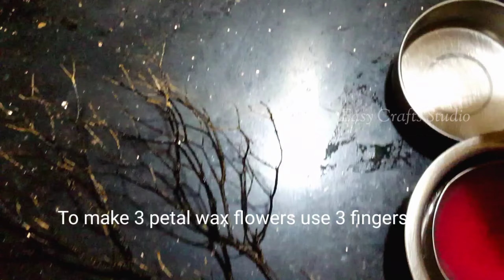Artificial tree for home decor | Wax flower making | how to make flower tree | Flower tree craft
This video help you to make flowers very easily using things which are readily available nearby.

wax:use candle
crayon: for adding color to wax, I have used red one, choose any colors of your choice
dried bush: paint it if you like